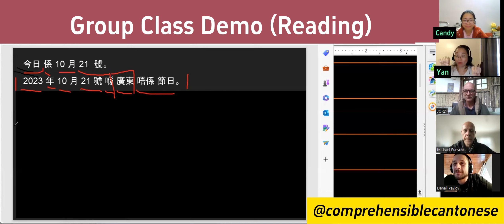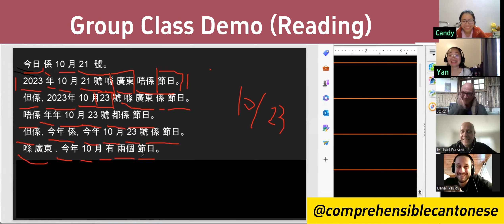廣東話小班 Cantonese Group Class Demo (Reading) | Learn Cantonese through Comprehensible Input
🎉Bonus Videos (Every Tuesday)
🎉Zoom Monthly Group Lesson